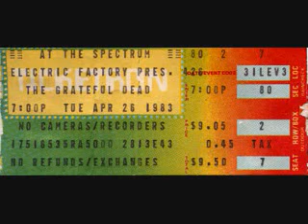Grateful Dead - Shakedown Street 4-26-83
live from The Spectrum - Philadelphia, PA 4-26-83